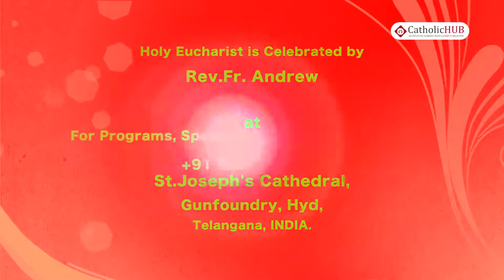English Mass @ St Joseph's Cathedral, Gunfoundry, Hyd, TS, INDIA, 18-05-17